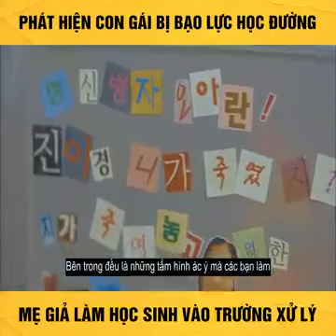review phim: KHI MẸ RA TAY (Phần 2)